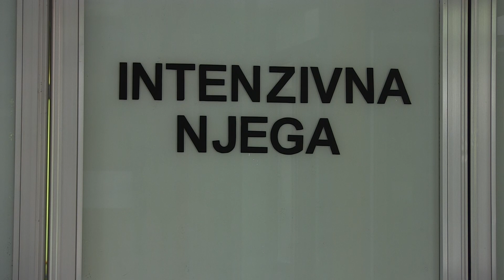Kantonalni i federalni krizni štab: Slijedi nova faza ublažavanja mjera - 05.05.2020.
U Federaciji se očekuje popuštanje određenih restrikcija, najavili su danas iz federalnog ministarstva zdravstva. U narednom periodu može se očekivati i ponovno pokretanje javnog saobraćaja. Kada je u pitanju epidemiološka situaciju u Tuzlanskom kantonu nema novozaraženih korona virusom, pokazuju najnoviji podaci. U protekla 24 sata testirano je 135 novih uzoraka i nijedan nije bio pozitivan. No, pozitivnih slučajeva ima u drugim dijelovima zemlje. Tako je u posljednja 24 sata u BiH registrovano 20 novozaraženih.